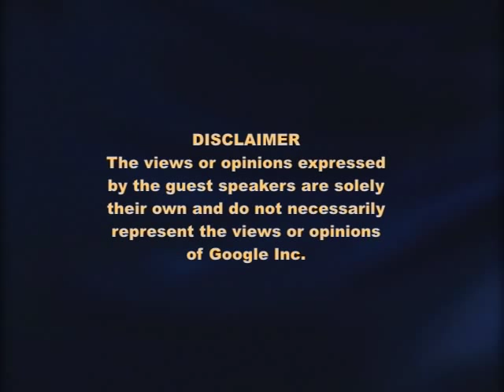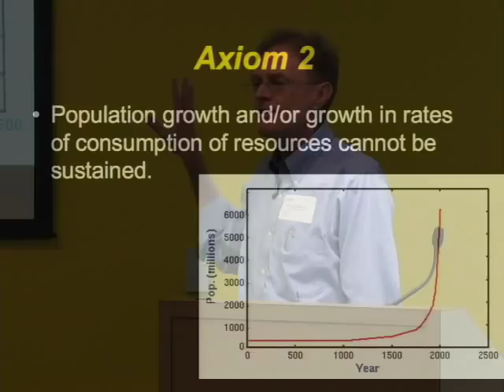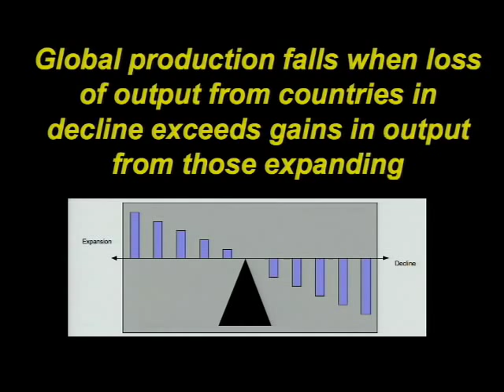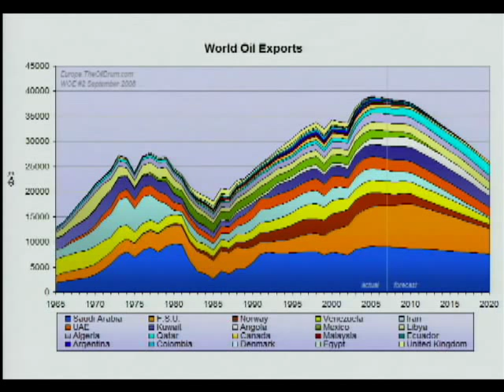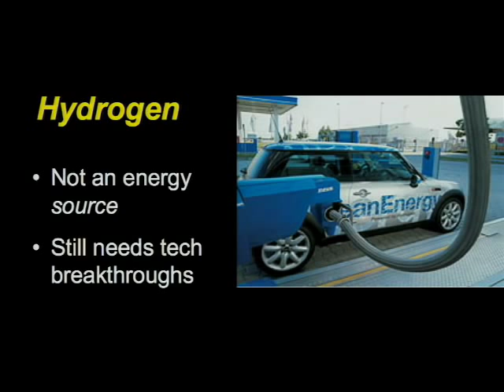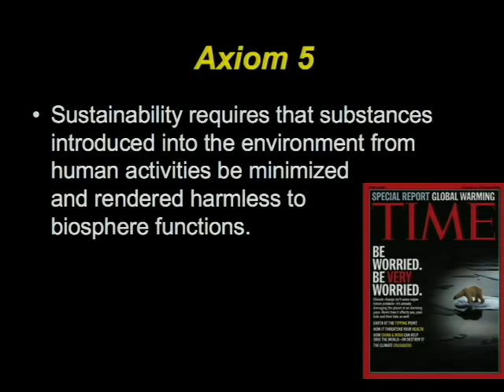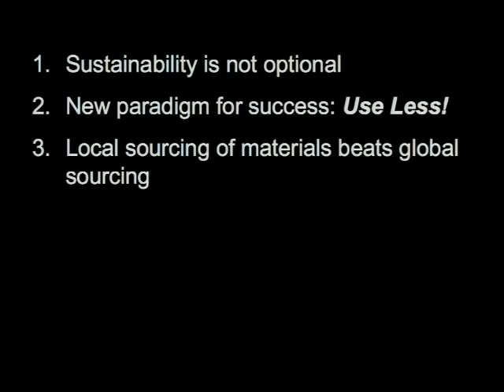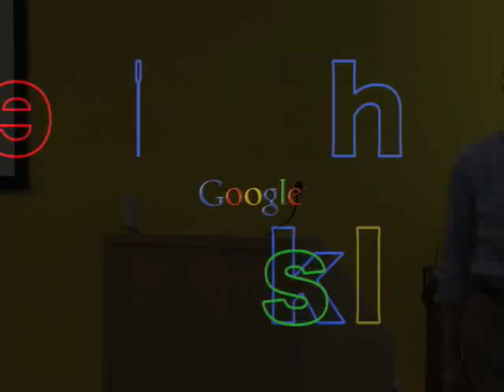Sustainability and Resource Depletion: Survival Challenge for the 21st Century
ABSTRACT

Award-winning author Richard Heinberg (The Oil Depletion Protocol; Peak Everything) identifies the essential axioms of sustainability and ties them to current economic trends such as the high and volatile prices of oil and other commodities. Species survival will require more than "Sustainability Lite"a vague commitment to more environmentally benign practices, but instead an all-encompassing effort to live within the ultimate resource limits of the planet.

Speaker: Richard Heinberg
Richard Heinberg, the author of eight books, is a Senior Fellow of the Post Carbon Institute and is widely regarded as one of the worlds foremost Peak Oil educators. He writes a regular column for The Ecologist magazine and has authored scores of essays and articles that have appeared in such journals as The American Prospect, Public Policy Research, Quarterly Review, The Futurist, and European Business Review; and on web sites such as Alternet.org, EnergyBulletin.net, TheOilDrum.com GlobalPublicMedia.com, and ProjectCensored.com. He has appeared in many film documentaries, including Leonardo DiCaprios 11th Hour.